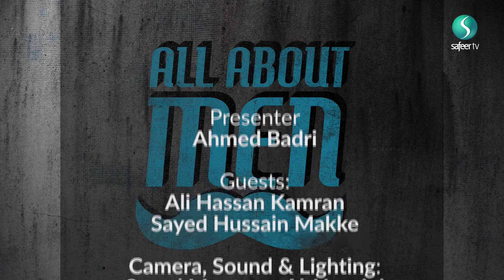All About Men - Career Choices